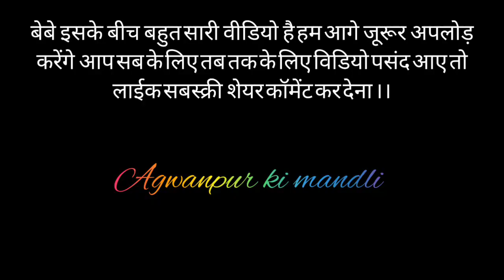agwanpur gaav m hui kalash yatra. agwanpur ki mandli